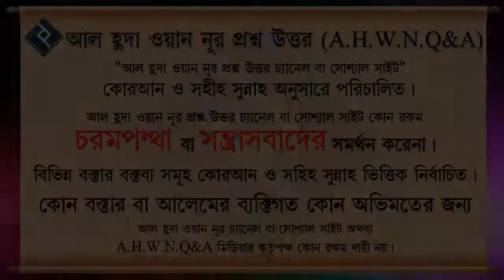রাসুল সাঃ এর রওজা জিয়ারতের সুযোগ তারাই পাবে তিনি যাদের ডাকবে, কথাটি কতটুকু শরীয়ত সম্মত ᴴᴰ